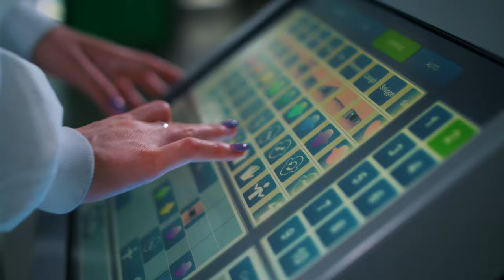Engineering | University of Greenwich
As an engineering student at the University of Greenwich, you’ll gain a solid foundation in all aspects of engineering. You can then choose an area to specialise in. Many of our programmes are accredited by the Engineering Council, and students receive free membership of the relevant professional body. Our Engineering programmes also benefit from 3000 square metres of specialist state-of-the-art laboratories.

Engineering is part of the Faculty of Science, based at our Medway campus.